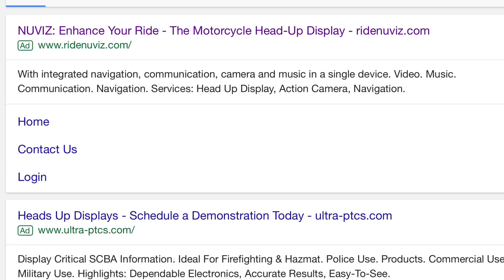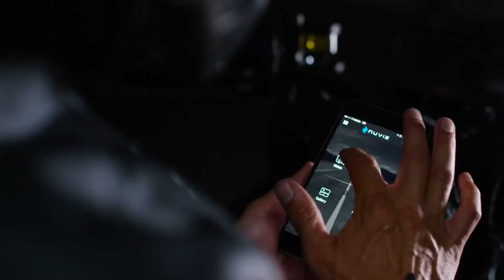Skully and NUVIZ - are HUD's the future of motorcycle helmets, or a technology fad?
It was recently announced that Skully Inc, has become Skully Technologies and will attempt to revamp the disgraced brand.  Looking to capitalize before they rebound is NUVIZ, that is a helmet add-on that does everything that Skully promises, but show the rear view. Is this the future, or a fad?

If you enjoyed the video,  give it a thumbs-up.